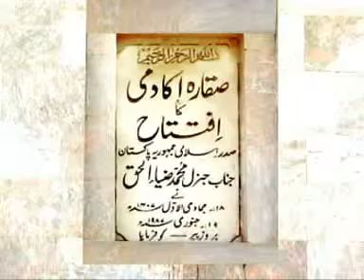Jihad Allah ki Raza kay liya